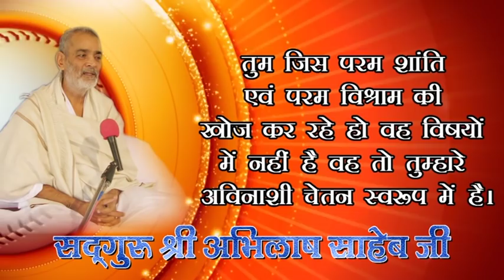2, SANT BHAJANS PRVCHAN 16 5 2019Ev hadarabad satsang program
2, SANT BHAJANS PRVCHAN 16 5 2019Ev hadarabad satsang program

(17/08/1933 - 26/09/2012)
17 वर्ष की अवस्था में आप कबीरपंथ से परिचित हुए। आपने 21 वर्ष की अवस्था में गृहत्याग कर कबीर आश्रम बड़हरा, जिला गोंडा (उ0प्र0) के प्रसिद्ध महंत पूज्यपाद सद्गुरु श्री रामसूरत साहेब जी द्वारा साधुवेष की दीक्षा ली | कबीर पारख संस्थान इलाहाबाद के संस्थापक तथा बीजक व्याख्या, पंचग्रंथी टीका, योगदर्शन भाष्य, रामायण रहस्य, गीतासार, उपनिषद सौरभ, कबीर दर्शन, वेद क्या कहते हैं?  कहत कबीर, धर्म को डुबाने वाला कौन?, ढ़ाई आखर, मोक्षशास्त्र, बूंद.बूंद अमृत, व्यवहार की कला आदि लगभग 100 प्रकार के सामाजिक, आध्यात्मिक एवं व्यावहारिक ग्रंथों के यशस्वी लेखक हैं। आपकी ओजस्वी वाणी में भारतीय संस्कृति के ऋषि मनीषियों के उद्गार समाहित रहते हैं।

        कबीर
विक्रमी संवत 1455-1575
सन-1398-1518